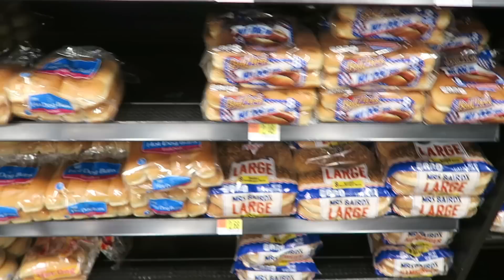LE COMPRAMOS UN CARRITO! | HACIENDO ENSALADA DE ATÙN!